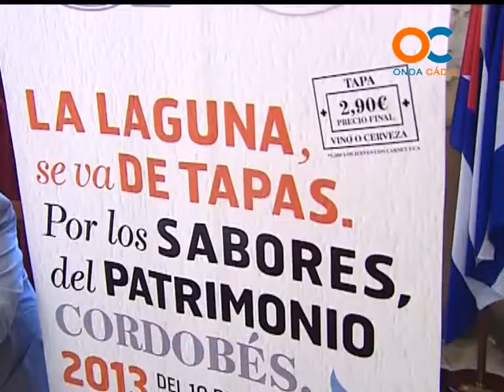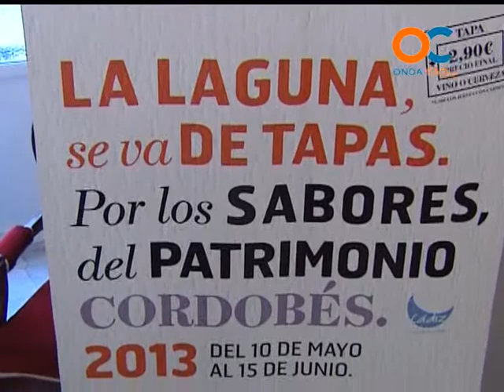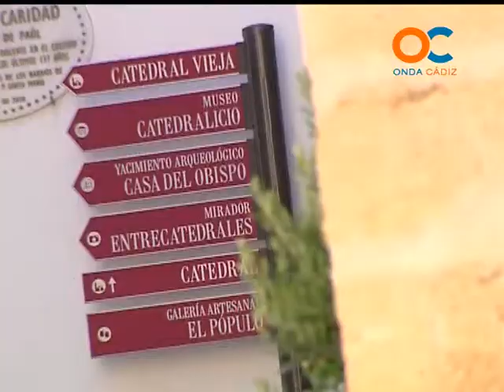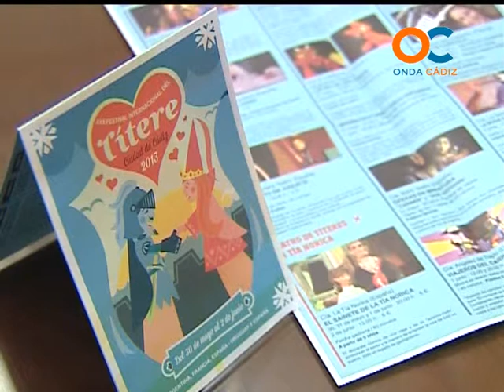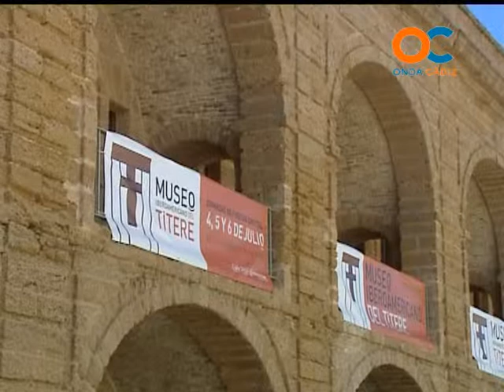TU AYUNTAMIENTO 1905-13 2